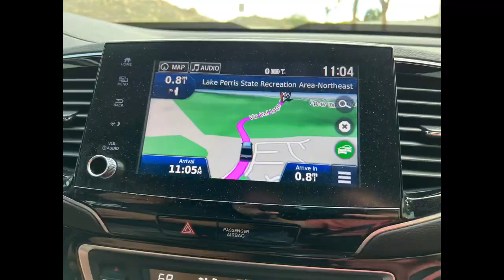The Wag Along Pet Trailer by Lectric - the perfect, easy way to transport your pet!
In this video we are unboxing, putting together and then taking our new Wag Along Pet Trailer by Lectric for a test run at Lake Perris Recreational Area.

Dog Trailer for Electric Bikes - Lectric eBikes

That way you’ll be the first to know when we upload our videos.

 💌📦📪 Have something you want to send? Send it to:
The Hill’s

More on Waffles: she is a almost 10 pound, 11 year old Yorkie-Poo born October 1, 2011.

Thanks again for your support it means the world to us! Now get out there and explore! Safely.